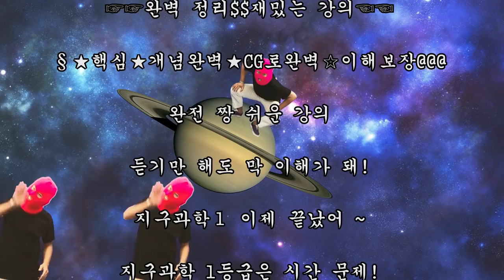[메가스터디] 지구과학 장풍쌤 - 개정, OK 계획대로 되고있어~~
지구과학을 준비하는 예비 고1, 예비고2 풍마니라면?!
지구과학 '시작이 반이다'로 기초 핵심 개념을 쏙쏙 배워보자!

예비고1, 예비고2 소년 점프! (feat.풍쌤)
지구과학 개정, OK 계획대로 되고있어~~

- COMING SOON -

※ 장풍쌤의 지구과학 인싸가 되는 방법, 영상을 통해 확인하세요:)

정상을 향한 바람 장풍 선생님이 궁금하늬?